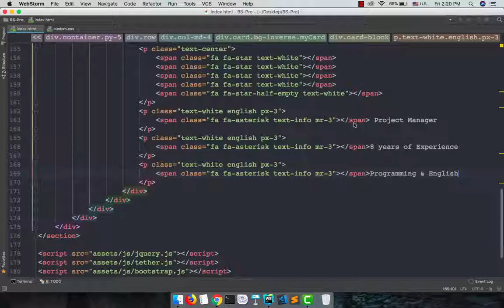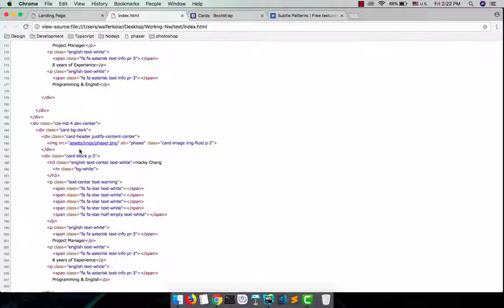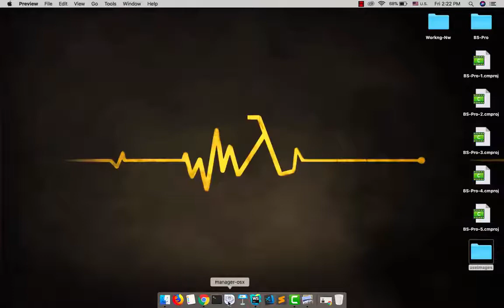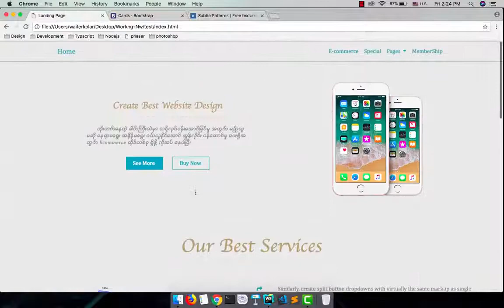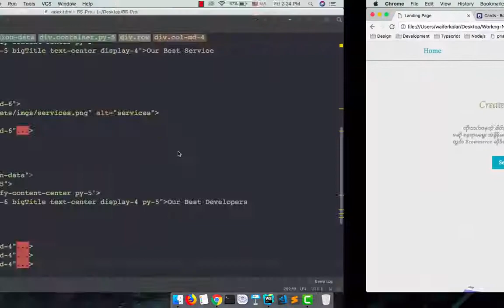036 BS Project 7